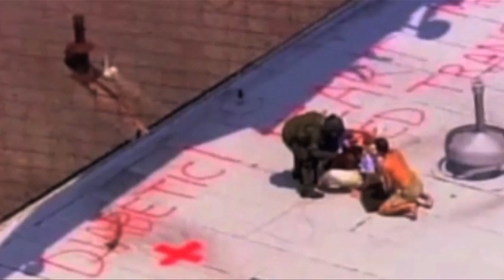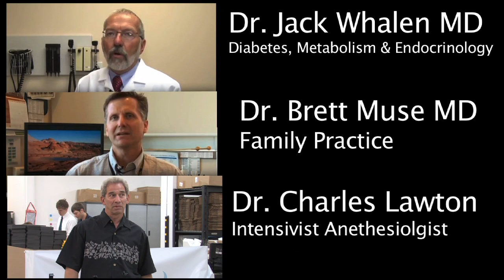EPP Products Utah Busi#6977 YouTube sharing